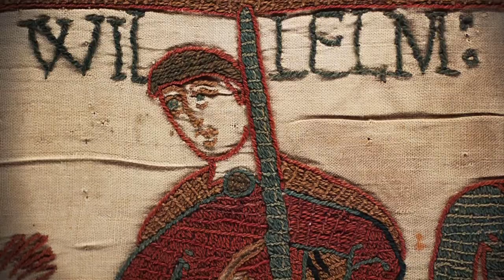The Normans North To York HARD AoE4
If you read this far down in the description then comment " Got some cinnamon? "